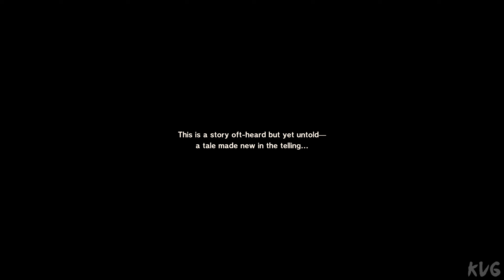DRAGON QUEST MONSTERS: The Dark Prince Gameplay (PC UHD) [4K60FPS]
Game Information

DRAGON QUEST MONSTERS: The Dark Prince comes to Steam®! Recruit monsters from the DQ series, synthesize new creatures and compose your ideal team.

Overview

DRAGON QUEST MONSTERS: The Dark Prince comes to Steam®!

Compose your very own team of monsters from across the DRAGON QUEST series and engage in thrilling battles against your foes. Recruit monsters from the wild world around you and combine them to synthesize new creatures as you see fit. With over 500 monsters to choose from and a revamped synthesis system to explore, you can mix and match to you heart's content to create your favorite cute critters and dastardly supervillains, as well as brand-new additions to the monstrous roll call.

Your quest to become the greatest monster wrangler of all time starts here!

Story

Psaro is cursed and is unable to harm anything with monster blood. Now, he must become a Monster Wrangler to create an army for battle.

The hunt for high-ranked monsters takes Psaro through the ever-changing seasons of Nadiria and its unique environments, with rivers of bubbling lava, mysterious ancient ruins, and soaring towers of cake. Along the way, Psaro meets the kind-hearted elf, Rose, who joins his adventure to seek out ever-stronger monsters.

The key to Psaro's success lies with synthesis: the ability to combine two monsters and create a stronger offspring. Each new creation brings Psaro one step closer to his goal of becoming the Master of Monsterkind.

(The network mode Online Battles from the console version, where players battle one another in real time, is not included.)

Game Features

- A Wondrous World Awaits
As time passes in Nadiria, so too do the seasons change, with different weather conditions tempting new monsters out of hiding and revealing paths to undiscovered areas. The Circles of Nadiria are sure to provide a fresh experience every time you visit.

- Over 500 Unique Monsters
With such varied environments to explore, you can expect them to be inhabited by a plethora of monsters. While many can be recruited in battle, occasionally a defeated monster will ask to join your team of its own accord. Befriend as many monsters as you can, then combine them to synthesize new creatures and build a unique party to your exact liking.

- Enjoy All the DLC from the Console Version
The Steam® version includes the DLC packs from the console version: the Mole Hole, Coach Joe's Dungeon Gym and Treasure Trunks. Make the most of their unique features to enhance your adventure.

- Test Your Might in Quickfire Contests
Register your team for the network mode Quickfire Contests to participate in automated battles against the party data of 30 other players. Once a day you can earn stat-boosting items as a prize, and the monsters from any team you defeat will be added to your roster (up to rank B monsters only).